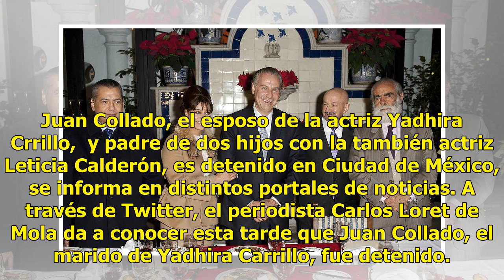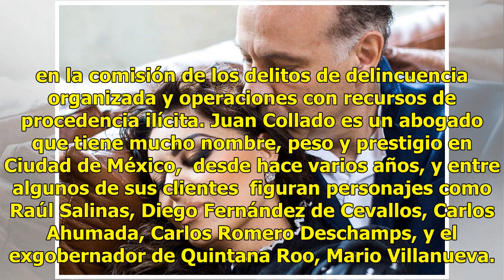Juan Collado, el esposo de Yadhira Carrillo, es detenido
Juan Collado, el esposo de la actriz Yadhira Crrillo,  y padre de dos hijos con la también actriz Le...